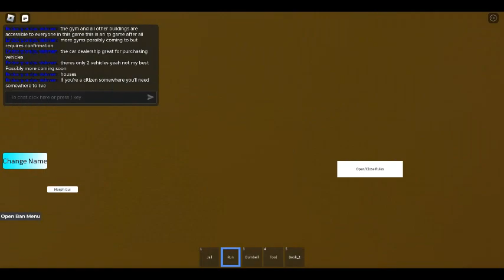Animal Town Version 1 Gameplay part 2